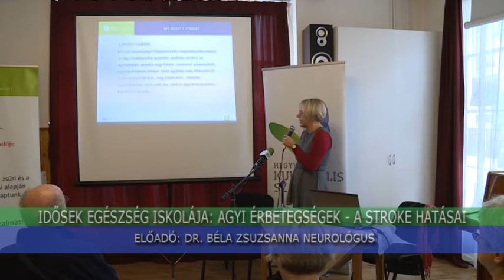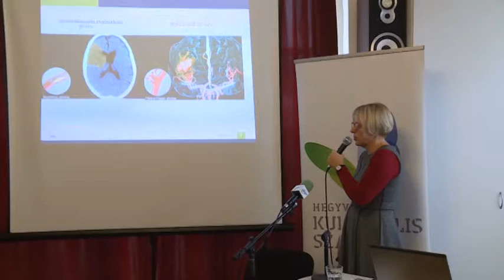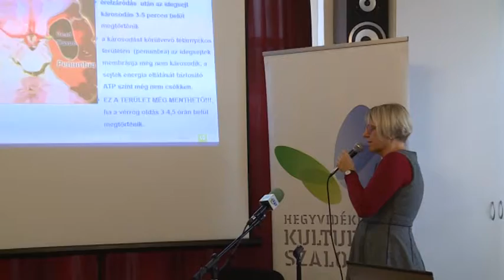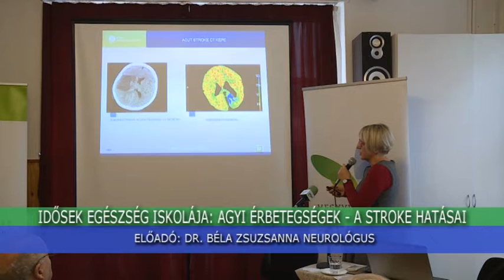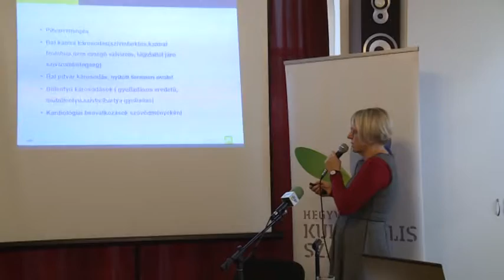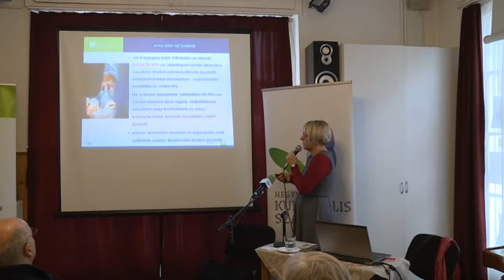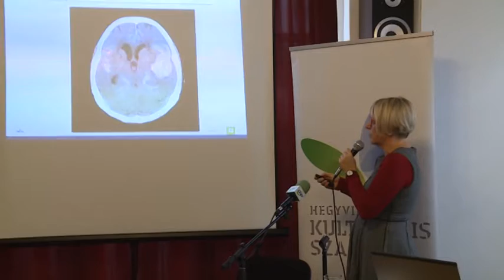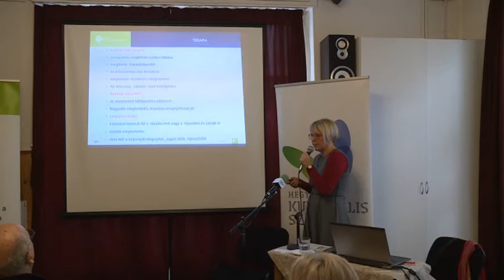Kommentár Nélkül - 2017. október 2.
Idősek egészség iskolája: agyi érbetegségek - a stroke hatásai előadó: Dr.Béla Zsuzsanna neurológus